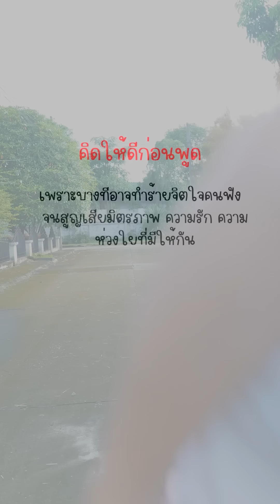ขึ้นบ้านใหม่ทั้งที นี่เหรอของที่เอาให้เพื่อน หนังสั้น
เพจ    :   เวลาดี